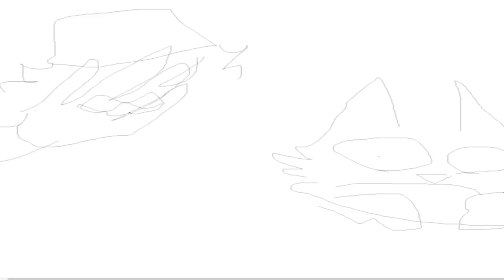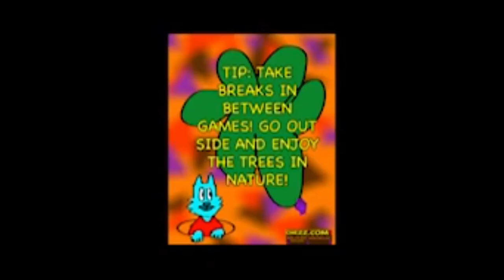goofy teeth person watches Cheez kids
I'm so goofy rn